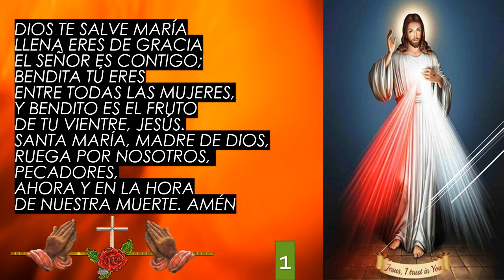Corona de la Divina Misericordia Jesús, confío en ti 22 de Enero de 2023